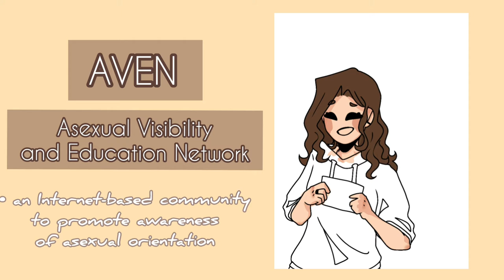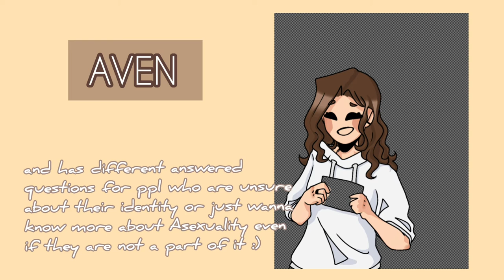Asexuality / Short summary + speedpaint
So! Some may have spotted that Martha, my channel's 2nd most important character, is asexual. If you didn't know, now you do!
And so I wanted to do a video explaining asexuality and spread the awareness of it, because.. I don't know really, it just fascinates me :D I do read from time to time about asexuality, or I watch some videos about it. But there are still many things ahead of me.
Study study study!
Now, I'm passing on some of my knowledge to you, enjoy!
I'm also looking forward to hearing from 𝘺𝘰𝘶 something about asexuality that I didn't know!

𝗠𝘆 𝗵𝗲𝗹𝗽𝗲𝗿𝘀 𝗳𝗼𝗿 𝗮𝗻𝗶𝗺𝗮𝘁𝗶𝗻𝗴 & 𝗱𝗿𝗮𝘄𝗶𝗻𝗴 𝗢𝘄𝗢
Drawing on 𝘤𝘰𝘮𝘱𝘶𝘵𝘦𝘳:
 - Wacom Intuos S graphic tablet
 - PaintTool SAI
Drawing on 𝘱𝘩𝘰𝘯𝘦:
 - IbisPaint X
 - FlipaClip
𝗥𝗲𝗰𝗼𝗿𝗱𝗶𝗻𝗴 & 𝗲𝗱𝗶𝘁𝗶𝗻𝗴
 - Bandicam
 - InShot

you for not hating me

00:05 - Who is an asexual person
00:31 - Ace ring
00:51 - AVEN / Asexual Visibility and Education Network
01:17 - Ace flag
01:36 - The '' Gray area ''
02:02 - Thanks + Sources
02:10 - Outro